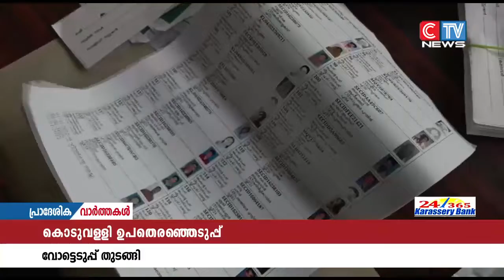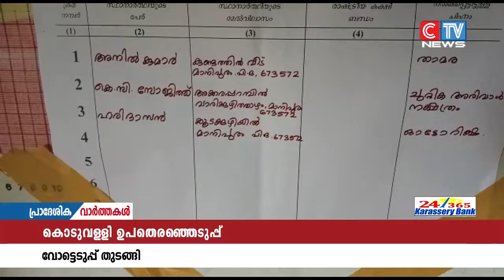കൊടുവള്ളി നഗരസഭയിലെ പതിനാലാം ഡിവിഷൻ ഉപതെരഞ്ഞെടുപ്പിൽ വോട്ടെടുപ്പ് ആരംഭിച്ചു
കൊടുവള്ളി നഗരസഭയിലെ പതിനാലാം ഡിവിഷൻ ഉപതെരഞ്ഞെടുപ്പിൽ വോട്ടെടുപ്പ് ആരംഭിച്ചു. 943 വോട്ടർമാരാണ് വിധി എഴുതുന്നത്. ഇടത് മുന്നണിക്കായി കെ.സി സോജിത്തും യു ഡി എഫിനായി ഹരിദാസനും ബി ജെ പി ക്കായി കെ. അനിൽ കുമാറുമാണ് മത്സര രംഗത്തുള്ളത്